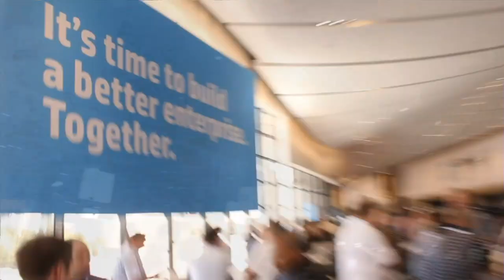Bethany Mayer - HP Discover 2013 - theCUBE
Bethany Mayer, HP, at HP Discover 2013, with John Furrier and Dave Vellante

Bethany Mayer, SVP & GM at HP Networking, discussed trends in fabric, software defined networking, network behavior, and security with theCUBE co-hosts John Furrier and Dave Vellante, live at HP Discover 2013.

"The business has continued to go very well, we're at our 14th consecutive quarter of growth for HP Networking," Mayer said. "We're shipping now a whole new line up of products," including the newly released SDN controller.

Talking about SDN, Mayer said that "there's really about what it does from a benefits perspective from the business." The network used to be the main issue when adding apps, going to the cloud, having a Big Data application, the problem was how to provision it in the time frame the business needs it to be." It also helps a lot with automation. "These are huge changes that need to happen anyways," she added.

"The fabric discussion of old was about boxes, when in reality what you're talking about is this connective tissue that goes between server storage seamlessly and that can deploy applications in a quick, connected manner, and than connected tissue can be everywhere," it does not have to be a bunch of boxes put together, Mayer explained.

Asked about the savviness of customers when it comes to fabric, Mayer said "they ask you what your fabric is, what exactly is your fabric strategy and the discussion that we have is around virtualization of fabric. Our fabric strategy is a software fabric strategy, it is not core density strategy."

HP has a SDN-enabled BYOD solution that provides access, control of where people can go, fingerprinting, Mayer said. "We also use our SDN security application to enable security all the way down to the switch board. It does what we were trying to do with security for years, dissolve a function like security into the fabric."

Mayer said that Microsoft's Link is "an application that is generally pretty hard on the network", as people want to run video simultaneously, or share their desktop, from a networking perspective, you have to over-provision the network. "With SDN, it goes away." HP's SDN controller integrates Link and frees resources. It handles encryption of data as well. "You've now overutilized a network without adding more bandwidth."

Asked about HP's security involvement, Mayer said they didn't have any new announcements, "we work very closely with our business unit, the idea is to utilize our controller as a platform for a lot of security applications, to be able to provide them across the network. Instead of a hardware box, it's going to be more of a software platform," she explained, adding that HP is the only company that explore that idea.

"A lot of attacks are low lying, they hang out for a while." To deal with this issue, Mayer explained, the fabric itself has to be secure. It has to be able to sense it, "you've got to have a fabric that is secure in itself and wonderful analytics" and then dynamically modify the network to stop it.

"It really is all about the application," Mayer said. "Whether it is a business application or it's going to the cloud, the network has to have the tools and respond. The only way to enable apps to be deployed quickly is to change the paradigm of that network, and that is what we do with SDN, the network can dynamically change its behavior" to respond as needed.

As far as HP Networking's milestones for the next twelve months are concerned, shipping the SDN controller is the priority according to Mayer. "After that it's working with partners to create applications to offer our customers. There are some really great things that can be done now with our APIs," therefore she forecast an explosion of these apps.

"OpenStack is one of the orchestration platforms that our SDN controller supports," she stated. "Our focus has been on OpenStack for the cloud and cloud orchestrations and our SDN controller" when it comes to APIs. The goal with SDN is to enable "a network that does not require human intervention," Mayer stated. You see it in storage, why not in network."